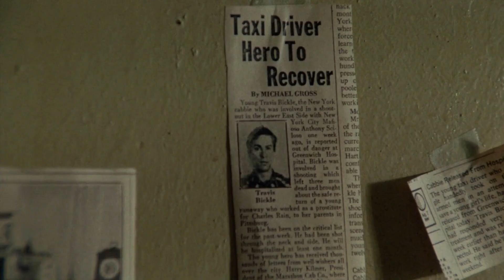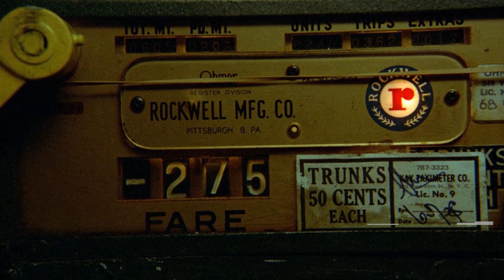A Classic Barely Anyone Remembers: Taxi Driver movie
Diahnne Abbott as Concession Girl
Frank Adu as Angry Black Man
Victor Argo as Melio
Gino Ardito as Policeman at Rally
Garth Avery as Iris' Friend
Peter Boyle as Wizard
Albert Brooks as Tom
Harry Cohn as Cabbie in Bellmore
Copper Cunningham as Hooker in Cab
Robert De Niro as Travis Bickle
Brenda Dickson as Soap Opera Woman
Harry Fischler as Dispatcher
Jodie Foster as Iris
Nat Grant as Stick-Up Man
Leonard Harris as Charles Palantine
Richard Higgs as Tall Secret Service Man
Beau Kayser as Soap Opera Man
Harvey Keitel as Sport
Victor Magnotta as Secret Service Photographer
Bob Maroff as Mafioso